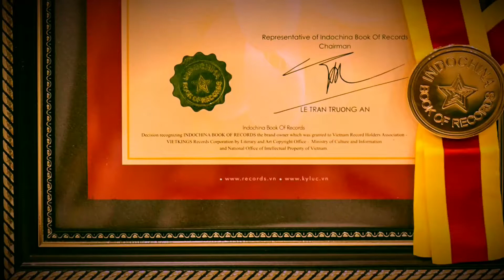Hội ngộ kỷ lục Guinness toàn quốc lần 33 - Đội nhạc kèn Võ Thành Trang